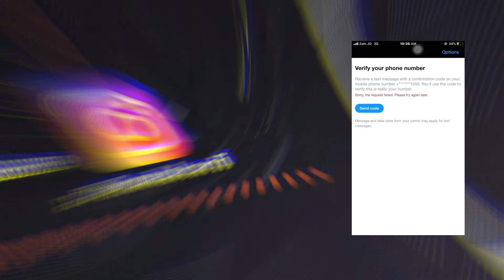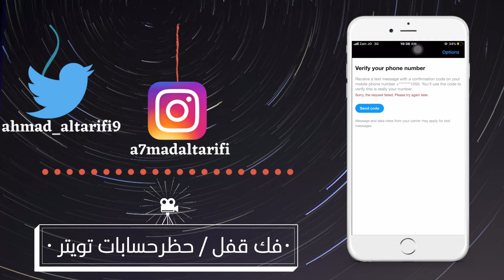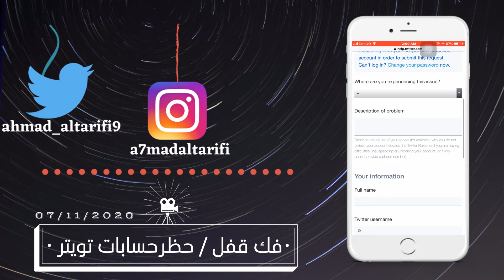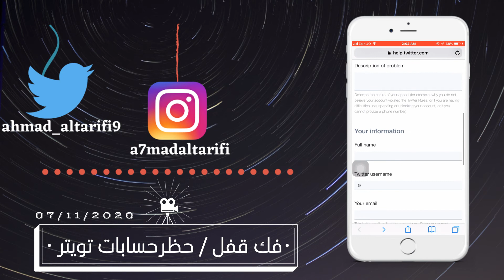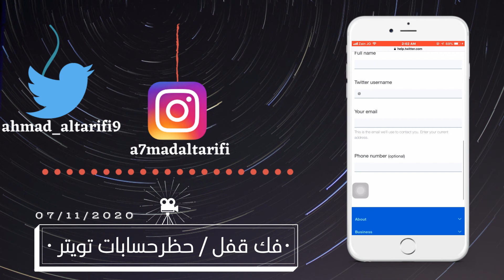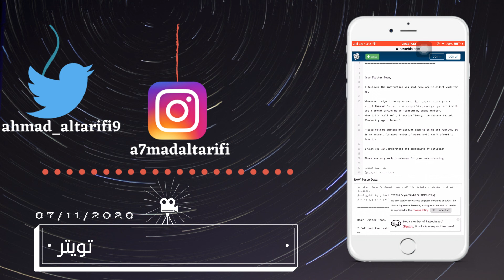فك قفل / حظر حسابات تويتر || حل مشكلة عدم وصول الكود في تويتر || فك اغلاق الحسابات المؤقتة في تويتر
ويمكنك التواصل معي ومتابعتي على مواقع التواصل الاجتماعي

كلمات دلالية:
تاكيد رقم هاتفك في تويتر
تاكيد رقم الهاتف بتويتر
حل مشكلة توثيق رقم الجوال في تويتر
حل مشكلة عدم وصول رسالة تفعيل تاكيد رقم الجوال في تويتر
حل مشكلة عدم وصول كود التفعيل في تويتر
حل مشكلة sorry, the request failed. please try again later
sorry, the request failed. please try again later
حظر حساب تويتر
حظر الحسابات في تويتر
حل مشكلة حظر الحساب الدائم في تويتر
حل مشكلة توثيق رقم الهاتف في تويتر
حظر الحساب في تويتر
حظر حسابات تويتر